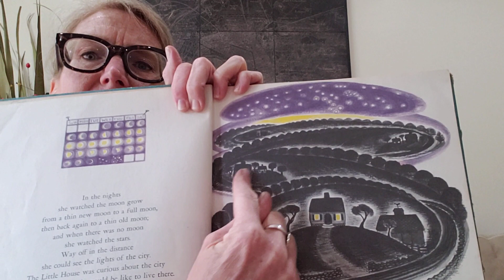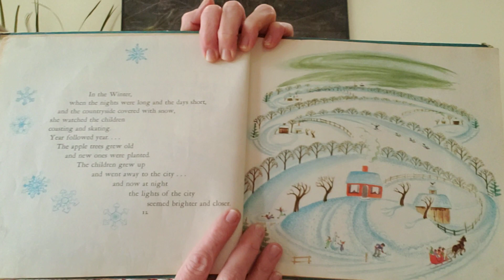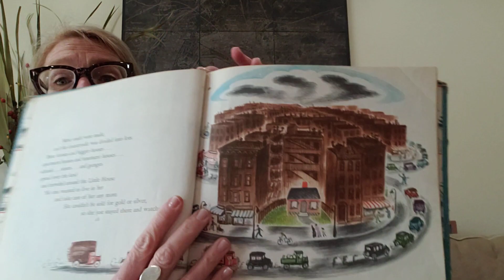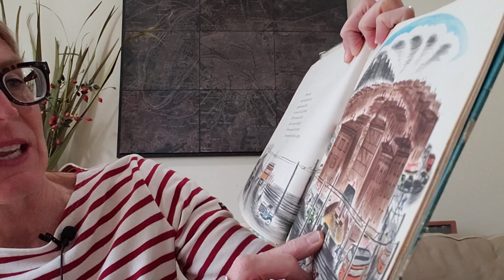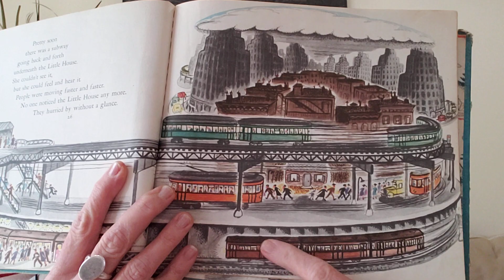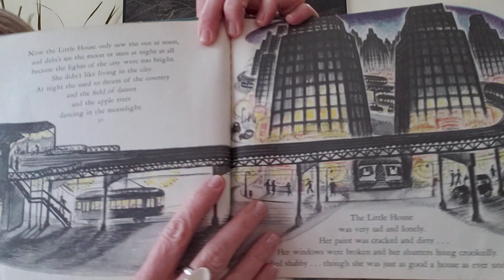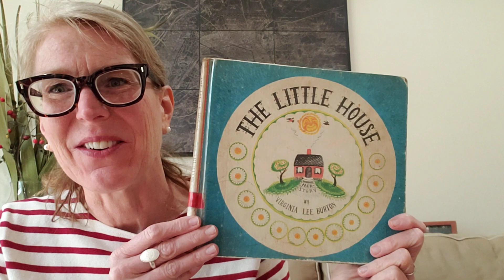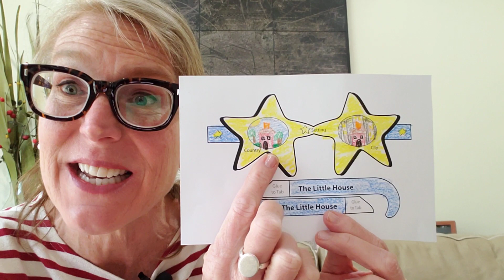5/19 Reading: The Little House and Setting